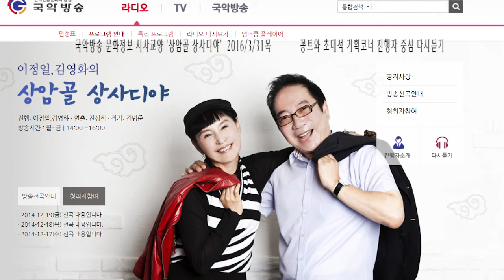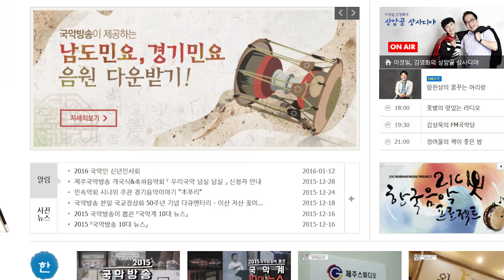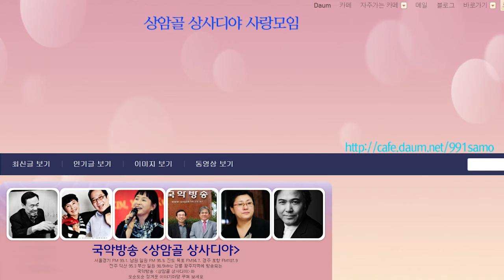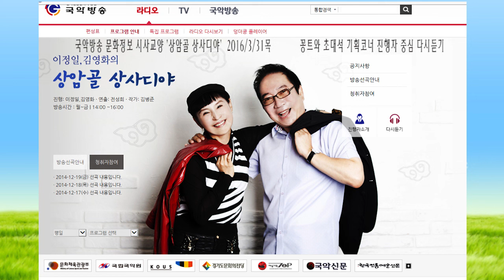김병준작가 방송꽁트와 고전기획코너2016년3월31월160331상암골 상사디야 전통으로 대동풍류